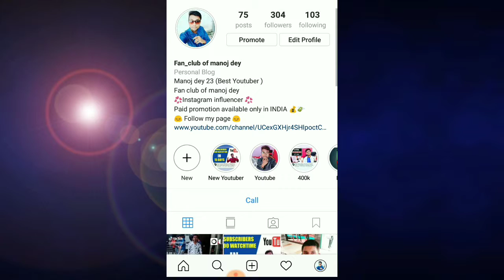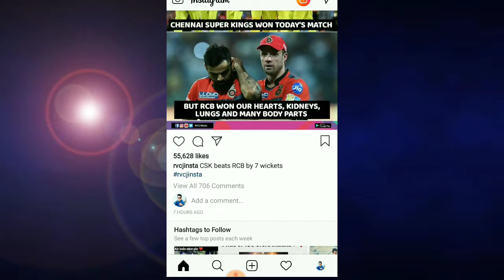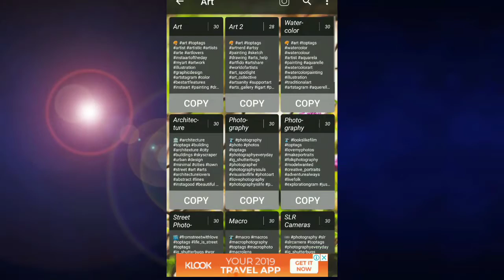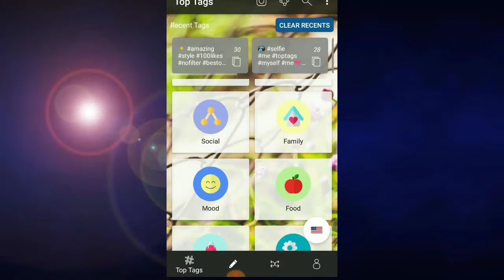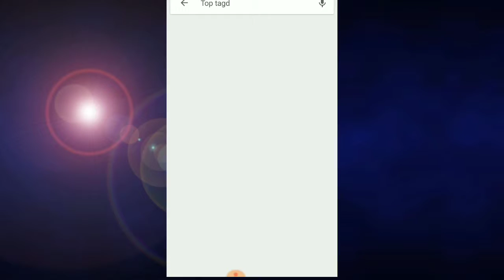proof Instagram par follower kaise badhaye || How to get more instagram followers 2019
Jai hind bhaiyo apka swagat he hamare naye youtube channel parr I hope aap sab acche honge me iss channel parr ese he kuch tech information lata rehta hu I hope apko pasand ati ho To hamare youtube channel ko like share & Subscribe karna na bhule.